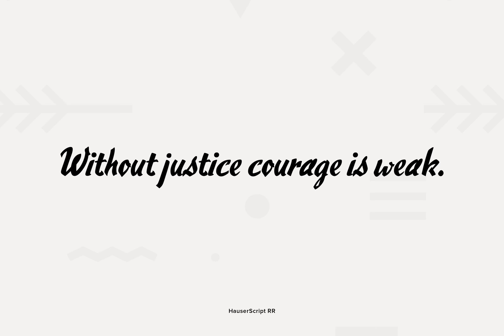Hauser Script Font Download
Designed by George Hauser, Hauser Script was digitally engineered by Steve Jackaman from original Ludlow drawings, circa 1936.